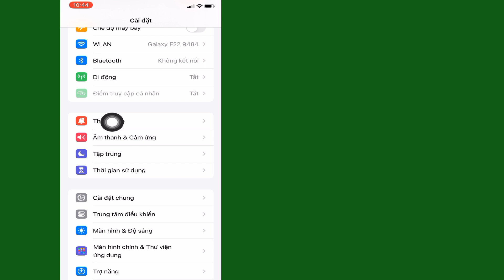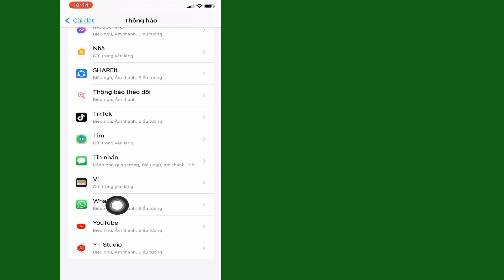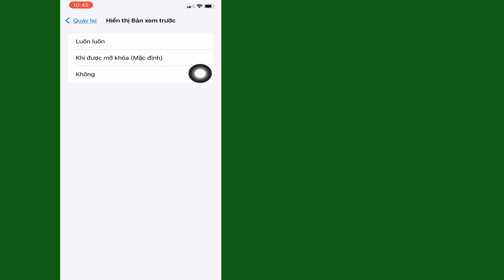Cách ẩn thông báo tên trên iPhone | Ẩn tên trên thông báo whatsapp iphone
Trốn

 Tên

 Thôngbáo